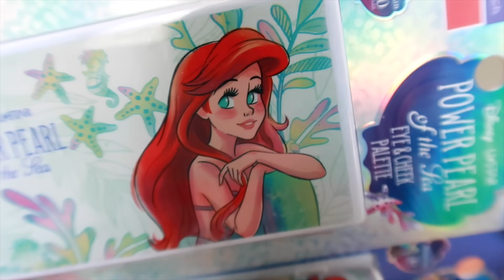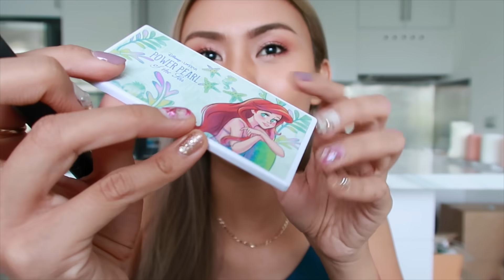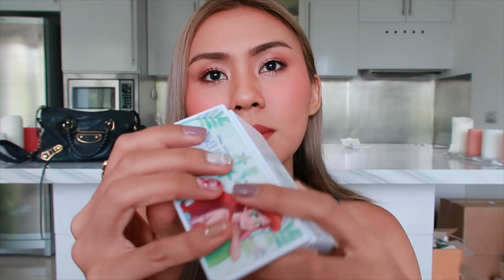แกะรีวิว!! ดีจริงหรือจกตา? U Star x Mermaid ในเซเว่น ออกเก่งงงง